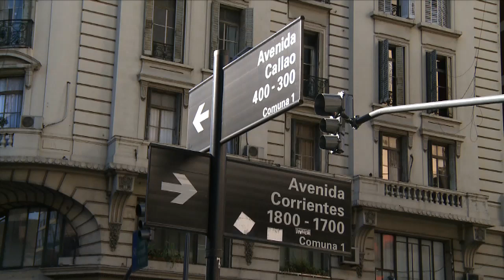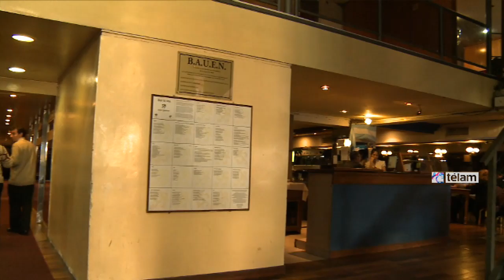Trabajadores del Bauen piden que legisladores traten proyectos de expropiación.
Los trabajadores del Bauen afirmaron hoy que es imposible que se produzca un desalojo del edificio y pidieron públicamente que los legisladores traten los proyectos de expropiación para poder continuar como cooperativa al frente del hotel.

"No es posible bajar las persianas del Bauen. Por nuestras convicciones que nos mantuvieron al frente del hotel desde hace 11 años y por los compromisos que tenemos como cooperativa", dijo al iniciar la conferencia de prensa su vicepresidente, Federico Tonarelli.

La tensión que se vivió desde temprano respondió a que hoy se cumplió el plazo de la sentencia firme que la justicia había dispuesto para el desalojo del edificio de Callao 360.

Pero los trabajadores de la cooperativa Buenos Aires Una Empresa Nacional (BAUEN) no solo continuaron trabajando normalmente sino que recibieron desde las primeras horas del día decenas de adhesiones y expresiones de solidaridad de fábricas recuperadas, legisladores y referentes de la economía social de todo el país.

Tonarelli pidió a los diputados "tratar en los próximos días los cuatro proyectos que ofrecen una solución para el Hotel Bauen, para que pase a manos del Estado Nacional, mayor acreedor del hotel, y que el Estado recupere las instalaciones, se convierta en el titular del inmueble y con esta cooperativa encuentre la mejor alternativa para administrarlo".

El vicepresidente de la cooperativa dijo que "esta no es una nueva orden de desalojo. Sólo que hoy se cumplió el plazo para que los trabajadores dejen las instalaciones".

Ante el vencimiento del plazo impuesto por el Juzgado Comercial 9, a cargo de Paula Hualde, Tonarelli aseguró que "vamos a seguir trabajando como lo hicimos siempre y aseguró que "no es posible bajar la persiana de una día para el otro, ni por los 130 trabajadores que venimos y sacamos adelante el hotel ni por los pasajeros que esperan alojarse o los eventos que ya tenemos programados".

El hotel Bauen se construyó con dinero público, otorgado por la dictadura cívico militar entre 1977 y 1978, que nunca fue devuelto al Estado nacional por los empresarios que lo edificaron.

En diciembre de 2001, los mismos empresarios que recibieron esos fondos provocaron el cierre del lugar, y dejaron en la calle a más de 100 familias. En 2003 el Bauen fue recuperado y desde ese momento es una empresa gestionada por sus trabajadores.

Participaron de la conferencia de prensa Joaquín Escobar, director general de Economía Social y Solidaria del Municipio de Avellaneda, legisladores nacionales y porteños, y referentes de cooperativas y empresas recuperadas.